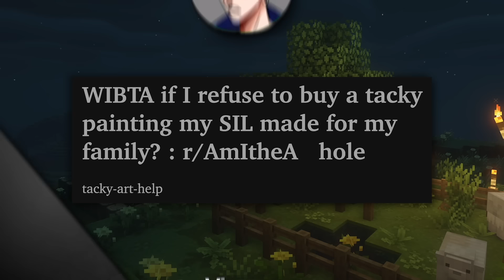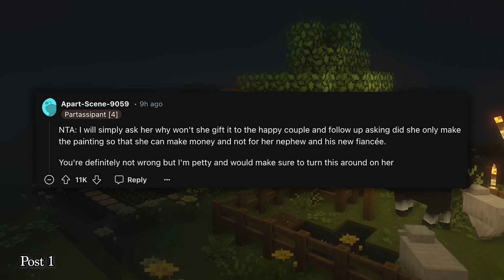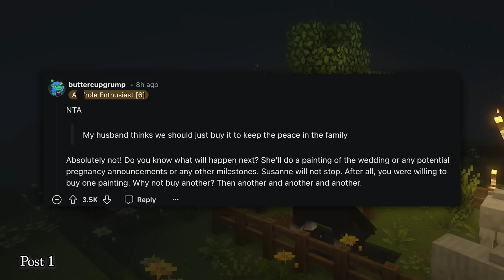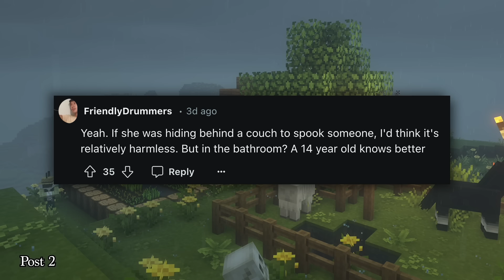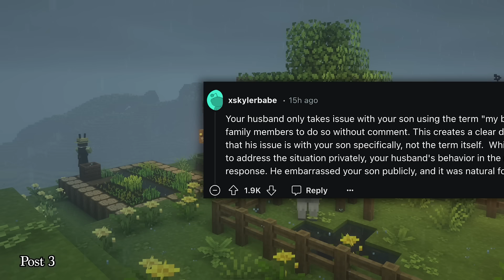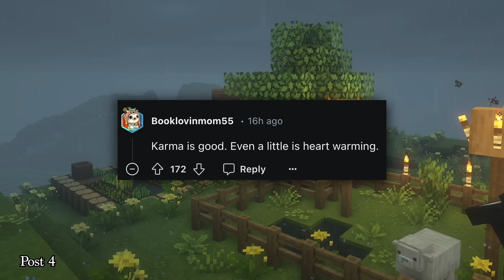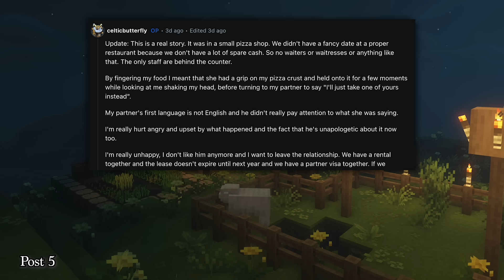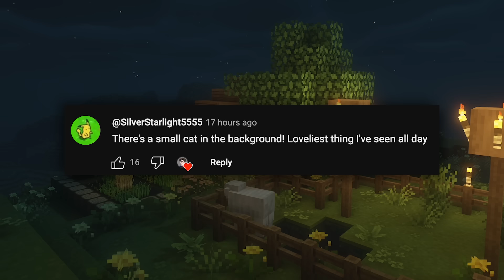r/AITAH for Punching My Stepdaughter?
00:00 Intro
00:12 Story 1
04:58 Story 2
08:32 Story 3
14:07 Story 4
14:54 Story 5
19:09 Outro